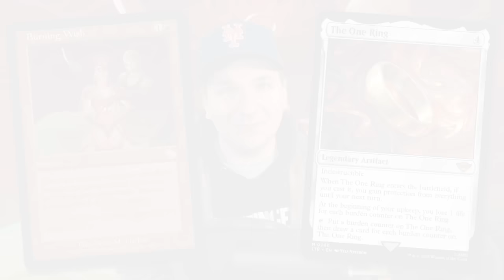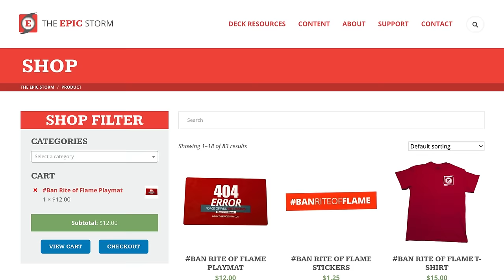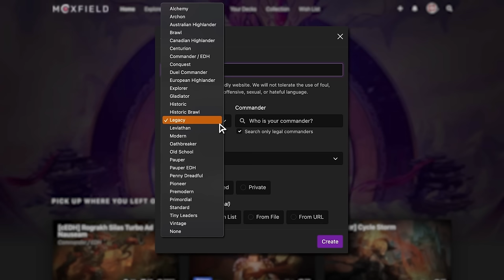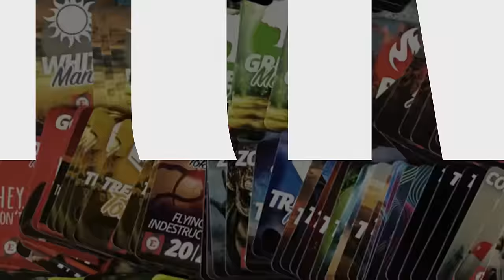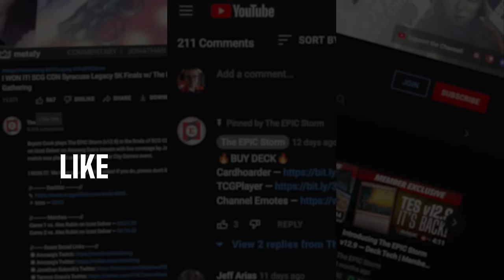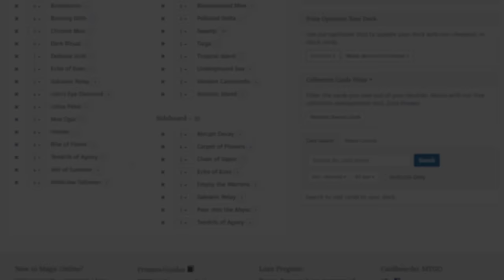THE EPIC PARADOX! The One Ring + Paradox Engine — Legacy Burning Wish Storm | Magic: The Gathering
Bryant Cook plays The EPIC Paradox in a Legacy League on Magic: The Gathering Online! These matches were played on: 12/27/23

This deck is looking to combine The One Ring + Paradox Engine. To accomplish this, we have Burning Wish into Transmute Artifact to find Paradox Engine. As a consistency card and backup plan, we haze Urza's Saga to create Construct Tokens and find a Manifold Key to untap our The One Ring.

00:00 — Intro
00:15 — Deck Tech
03:42 — Round 1 vs. greenpaper1215 with Grixis Delver
12:57 — Round 2 vs. Lans_NL with Paradoxical Outcome
24:10 — Round 3 vs. Kricha13 with Moon Stompy
30:44 — Round 4 vs. Comrade1312 with Death's Shadow
38:32 — Round 5 vs. StrasDaddy with Maverick
45:30 — Wrap-up